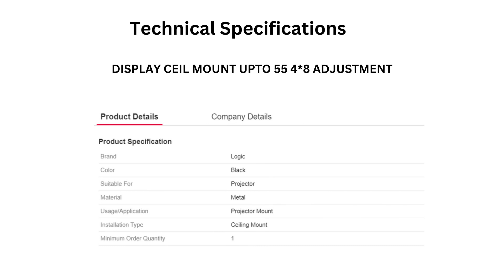Ceiling Mount EL DCM 55 4X8